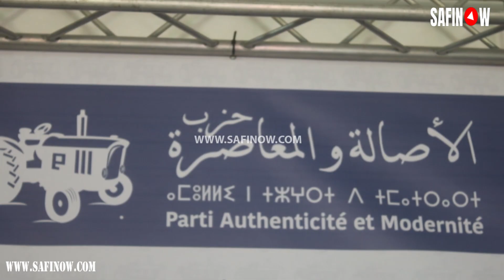كودار أسفي من الأقاليم الأولى بالمغرب لتأسيس حزب الجرار وداك شي لي قدرني عليه الله غادي نحقق بمدينتي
تابعنا على الفايسبوك
كودارأسفي من الأقاليم الأولى بالمغرب لتأسيس حزب الجرار وداك شي لي قدرني عليه الله غادي نحقق بمدينتي